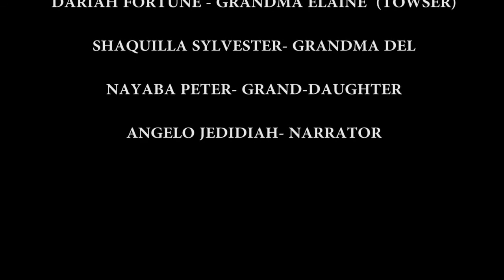The Two Grandmothers by Olive Senior Short Story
Translation to a different art form of the short story "The Two Grandmothers" by Olive Senior.
This is an audiovisual representation of the story done by the students Dariah Fortune, Shaquilla Sylvester, Nayaba Peter, and Angelo Jedidiah of the Undergraduate Literatures in English Course LITS 2510- West Indian Prose Fiction- Short Narratives